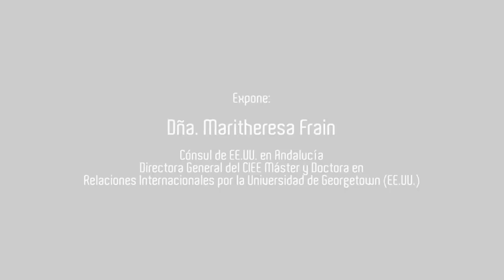Conferencia Cátedra EXTENDA de internacionalización por Maritheresa Frain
Cámara: Antonio J. Gómez Malagón - UAS Aerosistemas. US-Spain relations: The beginning of a new era?

La ponencia corrió a cargo de la Cónsul de Estados Unidos para Andalucía,
Maritheresa Frain. La señora Frain es además Directora General de CIEE y
Doctora en Relaciones Internacionales por la Universidad de Georgetown
(EE.UU.).

GOMAL P.M.A.(Producción & Marketing Audiovisual).
Facebook: GOMAL PMA Twitter: @GOMAL_PMA YouTube: GOMAL PMA